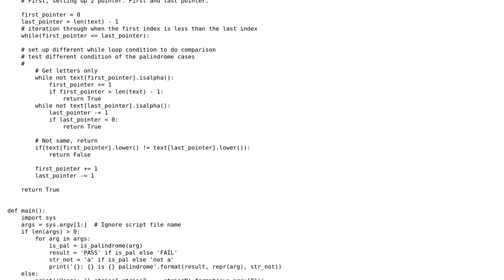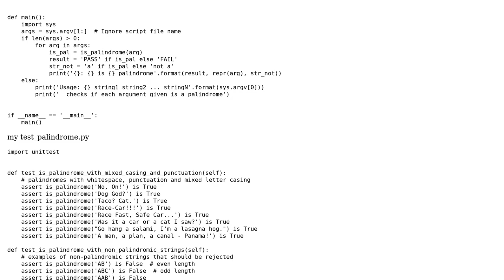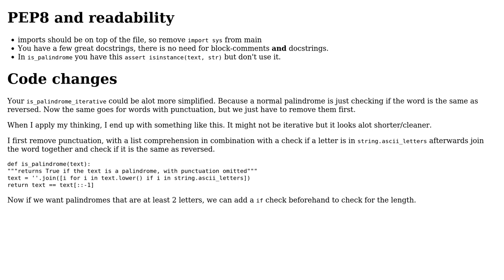My third post about Python 3 palindromes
With thanks & praise to God, and with thanks to the many people who have made this project possible! | Content (except music & images) licensed under CC BY-SA | Music | Images & others | With thanks to user Ludisposed user KJC2009 user 200_success and the Stack Exchange Network Trademarks are property of their respective owners. You are responsible for your own actions.